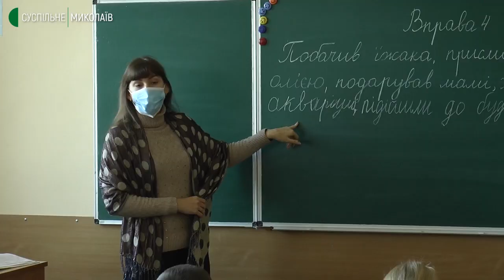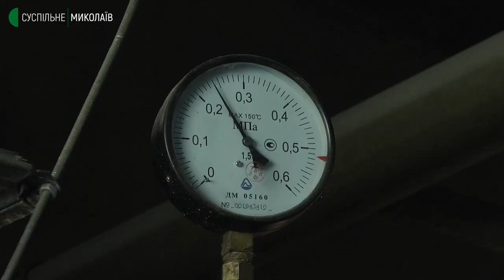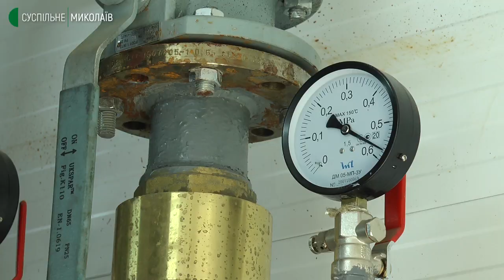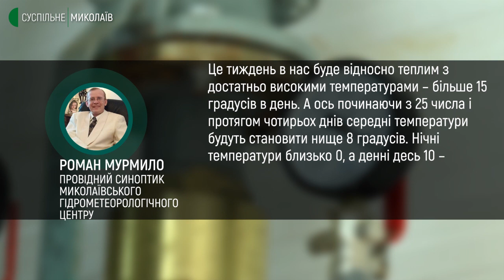Як опалюють соціальні заклади у Миколаєві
Теплопостачання для соціальної галузі міста Миколаєва не можуть увімкнути через борги перед акціонерним товариством «Миколаївгаз», про це розповів на пресконференції директор ОКП "Миколаївоблтеплоенерго" Микола Логвінов. Підприємство заборгувало газопостачальній компанії 36 мільйонів гривень.